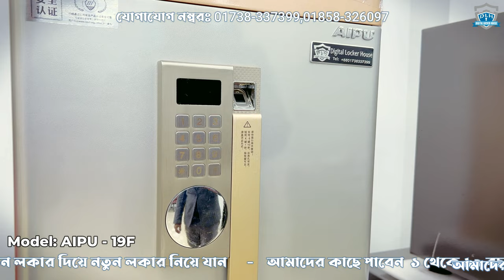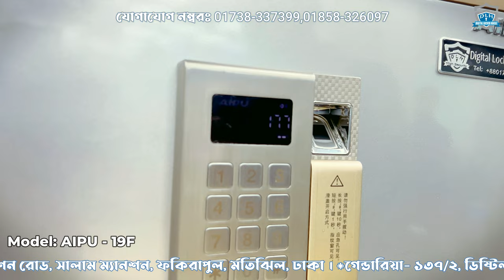AIPU Locker in Bangladesh | digital locker price in bangladesh | Digital Locker House BD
🄼🄾🄳🄴🄻 𝐃𝐋𝐇 - 𝘼𝙄𝙋𝙐 𝟏𝟗𝗙
*ꜱɪᴢᴇ-ʜ-19 𝙭 ᴡ-16.5 𝙭 ᴅ- 15 ɪɴ
*10 ʏᴇᴀʀꜱ ʀᴇᴘʟᴀᴄᴇᴍᴇɴᴛ 𝙂𝙪𝙖𝙧𝙖𝙣𝙩𝙚𝙚 ꜰᴏʀ ʟᴏᴄᴋ
*ᴅɪɢɪᴛ ʟᴏᴄᴋ + ꜰɪɴɢᴇʀᴘʀɪɴᴛ ʟᴏᴄᴋ + ᴍᴀꜱᴛᴇʀ ᴋᴇʏ + ᴇᴍᴇʀɢᴇɴᴄʏ ᴋᴇʏ
*ᴡᴀʟʟ ᴀᴛᴛᴀᴄʜᴍᴇɴᴛ ꜱʏꜱᴛᴇᴍ
*ᴅɪɢɪᴛᴀʟ 𝙈𝙤𝙩𝙤𝙧𝙞𝙨𝙚𝙙 𝙪𝙥-𝙙𝙤𝙬𝙣 𝙇𝙤𝙘𝙠 𝙨𝙝𝙞𝙚𝙡𝙙.
*ʟᴏᴜᴅ ᴀʟᴀʀᴍɪɴɢ ꜱʏꜱᴛᴇᴍ.
*ꜱᴏʟɪᴅ ᴍᴇᴛᴀʟ ʟᴏᴄᴋ
*ʜᴇᴀᴛ ᴘᴀɪɴᴛ 𝘽𝙤𝙙𝙮
Discover a large selection of digital lockers and vaults at the best prices in Bangladesh. Digital vault lockers of the most recent generation are available at Digital locker House. Safe Lockers and Digital Locker House are excellent options for securing your valuables. Discover large selection of digital lockers at the best prices in Bangladesh. Digital lockers are available at Digital locker House. digital locker shop near me
𝐏𝐡𝐨𝐧𝐞 - 𝟎𝟏𝟕𝟑𝟖-𝟑𝟑𝟕𝟑𝟗𝟗
𝗕𝗮𝗻𝗮𝗻𝗶 𝗕𝗿𝗮𝗻𝗰𝗵-
𝟮𝟮,𝗞𝗮𝗺𝗮𝗹 𝗔𝘁𝗮𝘁𝘂𝗿𝗸 𝗔𝘃𝗲𝗻𝘂𝗲, 𝗔𝘁𝗮𝘁𝘂𝗿𝗸 𝗧𝗼𝘄𝗲𝗿, 𝗚𝗿𝗼𝘂𝗻𝗱 𝗙𝗹𝗼𝗼𝗿, 𝗠𝗮𝗶𝗻 𝗿𝗼𝗮𝗱 𝘀𝗶𝗱𝗲 𝗯𝗿𝗮𝗻𝗰𝗵, 𝗕𝗮𝗻𝗮𝗻𝗶, 𝗗𝗵𝗮𝗸𝗮-𝟭𝟮𝟭𝟯
𝗖𝗵𝗶𝘁𝘁𝗮𝗴𝗼𝗻𝗴 𝗕𝗿𝗮𝗻𝗰𝗵-
𝟭𝟳𝟰𝟯 𝗦𝗵𝗲𝗶𝗸𝗵 𝗠𝘂𝗷𝗶𝗯 𝗥𝗼𝗮𝗱,𝗖𝗵𝗼𝘂𝗺𝘂𝗵𝘂𝗻𝗶 𝗖𝗶𝗿𝗰𝗹𝗲,
𝗕𝗲𝘀𝗶𝗱𝗲𝘀 𝗢𝗿𝗰𝗵𝗶𝗱 𝗵𝗼𝘁𝗲𝗹, 𝗠𝗮𝗶𝗻 𝗿𝗼𝗮𝗱 𝘀𝗶𝗱𝗲 𝘀𝗵𝗼𝗽,𝗚𝗿𝗼𝘂𝗻𝗱 𝗙𝗹𝗼𝗼𝗿, 𝗔𝗴𝗿𝗮𝗯𝗮𝗱,𝗖𝗵𝗶𝘁𝘁𝗮𝗴𝗼𝗻𝗴
𝗨𝘁𝘁𝗮𝗿𝗮 𝗕𝗿𝗮𝗻𝗰𝗵-
𝟰𝟭,𝗦𝗼𝗻𝗮𝗿𝗴𝗮𝗼𝗻 𝗝𝗮𝗻𝗮𝗽𝗮𝘁𝗵 𝗥𝗼𝗮𝗱, 𝗦𝗲𝗰𝘁𝗼𝗿-𝟳, 𝗕𝗲𝘀𝗶𝗱𝗲𝘀 𝗥𝗮𝗻𝗴𝘀 𝗘-𝗠𝗮𝗿𝘁,𝗠𝗮𝗶𝗻 𝗥𝗼𝗮𝗱 𝗦𝗶𝗱𝗲 𝗕𝗿𝗮𝗻𝗰𝗵,𝗚𝗿𝗼𝘂𝗻𝗱 𝗙𝗹𝗼𝗼𝗿,𝗨𝘁𝘁𝗮𝗿𝗮,𝗗𝗵𝗮𝗸𝗮
𝗠𝗼𝘁𝗶𝗷𝗵𝗲𝗲𝗹 𝗕𝗿𝗮𝗻𝗰𝗵-
𝗦𝗵𝗼𝗽#𝟬𝟰,𝟰𝟳 𝗗𝗜𝗧 𝗘𝘅𝘁𝗲𝗻𝘀𝗶𝗼𝗻 𝗥𝗼𝗮𝗱,
𝗛𝗼𝘁𝗲𝗹 𝗔𝗹 𝗦𝗮𝗹𝗮𝗺 (𝗚𝗿𝗼𝘂𝗻𝗱 𝗙𝗹𝗼𝗼𝗿)
𝗠𝗮𝗶𝗻 𝗿𝗼𝗮𝗱 𝘀𝗶𝗱𝗲 𝗯𝗿𝗮𝗻𝗰𝗵
𝗙𝗮𝗸𝗶𝗿𝗮𝗽𝘂𝗹, 𝗠𝗼𝘁𝗶𝗷𝗵𝗲𝗲𝗹, 𝗗𝗵𝗮𝗸𝗮-𝟭𝟬𝟬𝟬
𝗚𝗮𝗻𝗱𝗮𝗿𝗶𝗮 𝗕𝗿𝗮𝗻𝗰𝗵-
𝟭𝟯𝟳/𝟮 𝗗𝗶𝘀𝘁𝗶𝗹𝗹𝗲𝗿𝘆 𝗥𝗼𝗮𝗱,𝗕𝗲𝘀𝗶𝗱𝗲𝘀 𝗪𝗶𝘀𝗱𝗼𝗺 𝗜𝗱𝗲𝗮𝗹 𝗦𝗰𝗵𝗼𝗼𝗹,
𝗠𝗮𝗶𝗻 𝗿𝗼𝗮𝗱 𝘀𝗶𝗱𝗲 𝘀𝗵𝗼𝗽,𝗚𝗿𝗼𝘂𝗻𝗱 𝗳𝗹𝗼𝗼𝗿,
𝗚𝗮𝗻𝗱𝗮𝗿𝗶𝗮,𝗗𝗵𝗮𝗸𝗮-𝟭𝟮𝟬𝟰
𝗖𝗼𝗿𝗽𝗼𝗿𝗮𝘁𝗲 𝗼𝗳𝗳𝗶𝗰𝗲-
𝟮𝟮,𝗸𝗮𝗺𝗮𝗹 𝗔𝘁𝗮𝘁𝘂𝗿𝗸 𝗔𝘃𝗲𝗻𝘂𝗲, 𝗔𝘁𝗮𝘁𝘂𝗿𝗸 𝗧𝗼𝘄𝗲𝗿, 𝗚𝗿𝗼𝘂𝗻𝗱 𝗙𝗹𝗼𝗼𝗿, 𝗕𝗮𝗻𝗮𝗻𝗶, 𝗗𝗵𝗮𝗸𝗮-𝟭𝟮𝟬𝟯
ℍ𝕠𝕞𝕖 𝕕𝕖𝕝𝕚𝕧𝕖𝕣𝕪 𝕡𝕠𝕤𝕤𝕚𝕓𝕝𝕖 𝕒𝕝𝕝 𝕠𝕧𝕖𝕣 𝔹𝕒𝕟𝕘𝕝𝕒𝕕𝕖𝕤𝕙